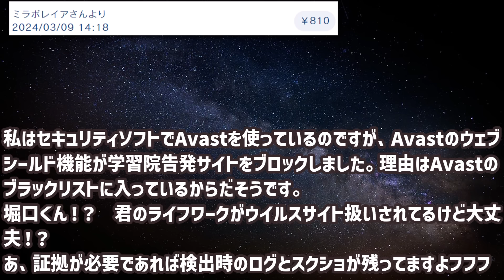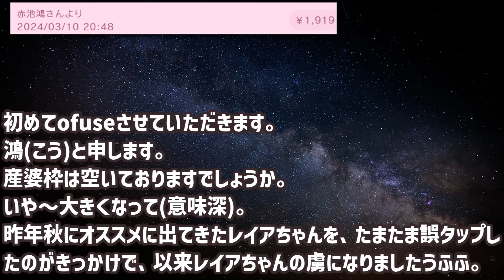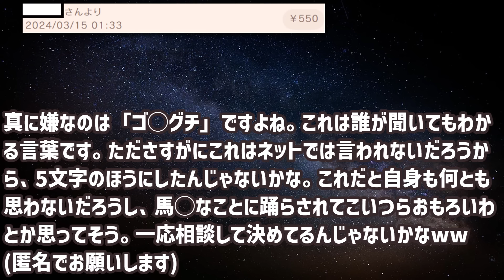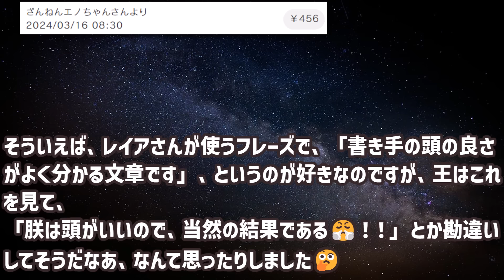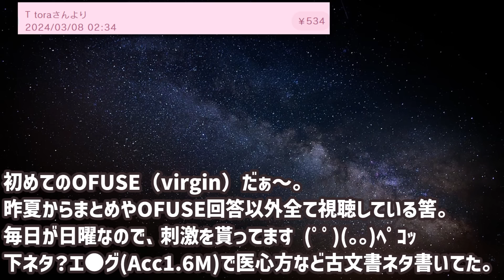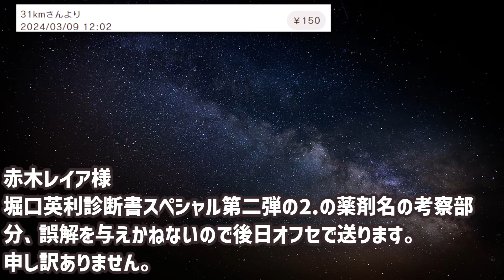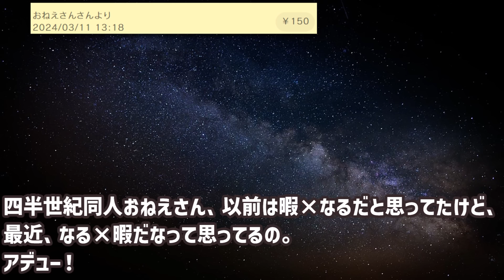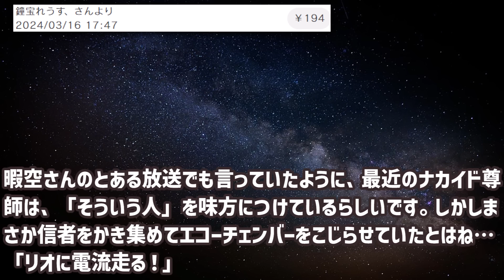堀口英利のサイト、アンチウイルスソフトに目をつけられる【OFUSE回答 #135】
ドテラ「トライイーズ」

北海道ワイン おたる赤甘口（赤ワイン）

レイアおすすめのマウス
★レイアおすすめの枕